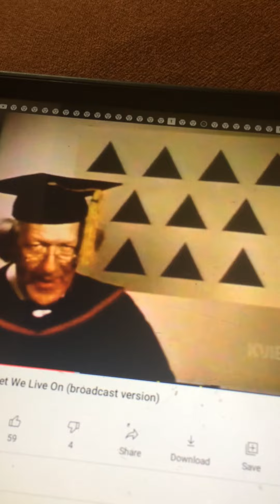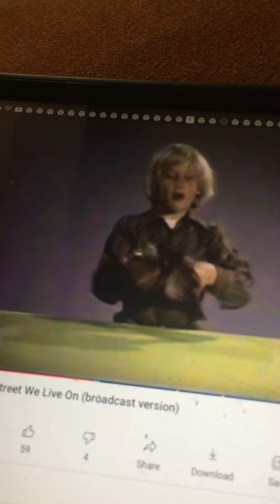Sesame Street: Baker Number 10